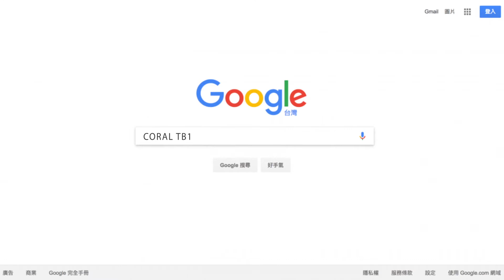CORAL TB1機車專用藍芽群組對講及行車記錄器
CORAL TB1 機車專用藍芽群組對講及行車記錄器

多人群組對講
　●支援4人群組對講
　●最大溝通距離1500公尺 (群組對講)，500公尺(一對一)
藍芽功能
　●音樂　　●免持接聽　　●語音導航　　●通訊軟體群聊
行車記錄器
　●1080P　　●140度廣角
省電設計
　●6小時 (記錄＋藍芽對講)　　●15+小時 (藍芽對講)